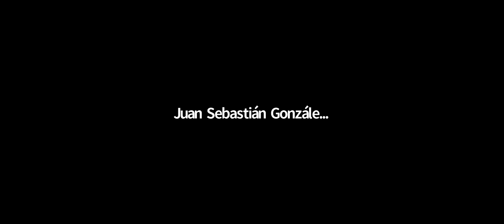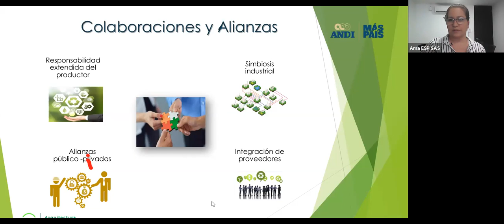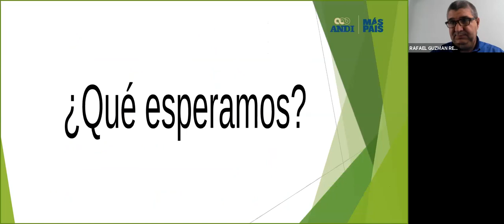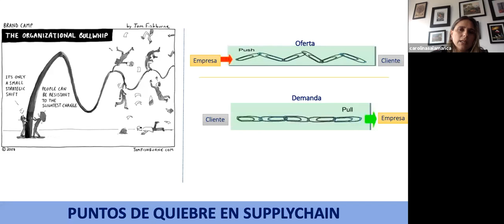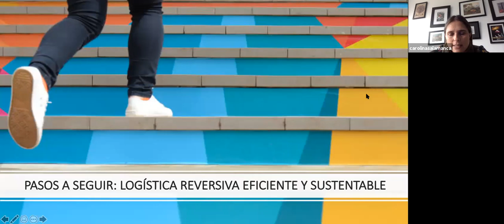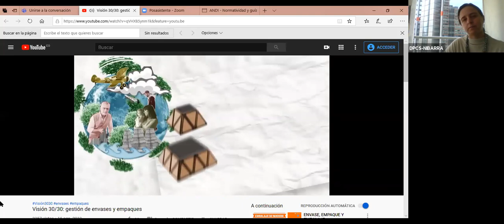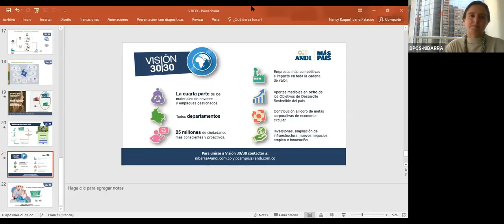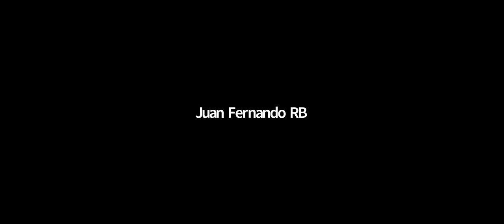Comité Supply Chain Logística sostenible y biosegura es el momento de cambiar